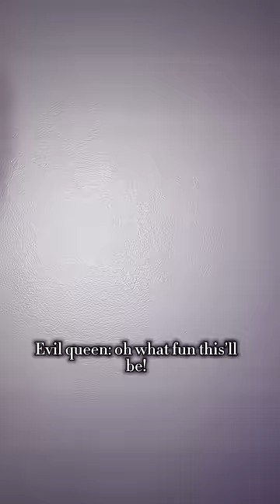POV the evil Queen is molding her daughter into someone she’s not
Ib @andweaso